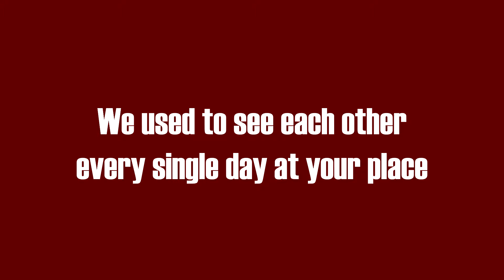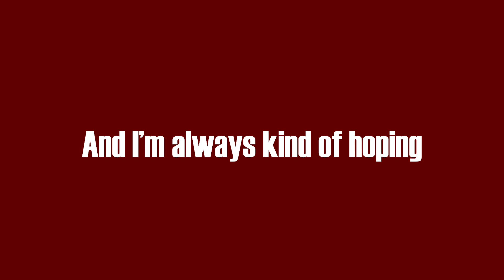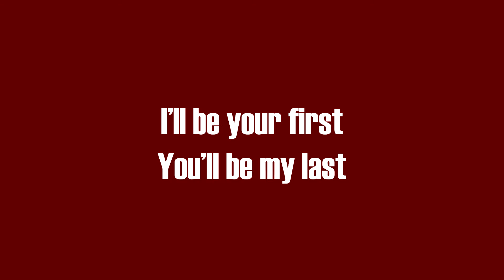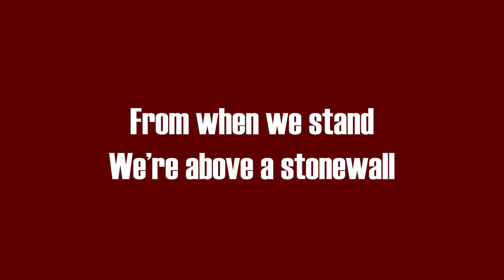Keon - Stonewall (Lyric Video)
Alpha (The Red Album)
Track No. 4 - Stonewall

Ring the 'bell' to keep up with my newly uploaded videos soon.